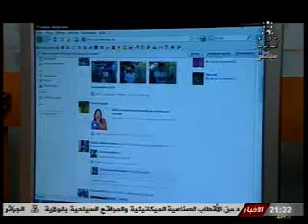نقاش مفتوح 29/03/2017